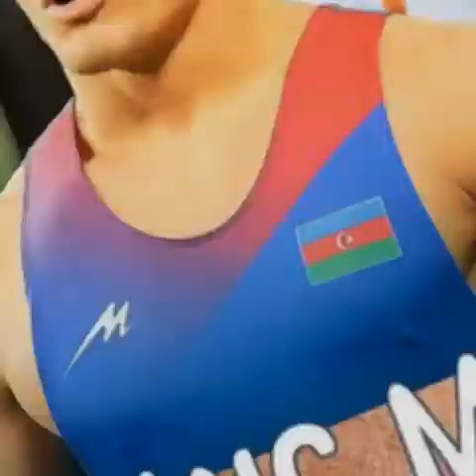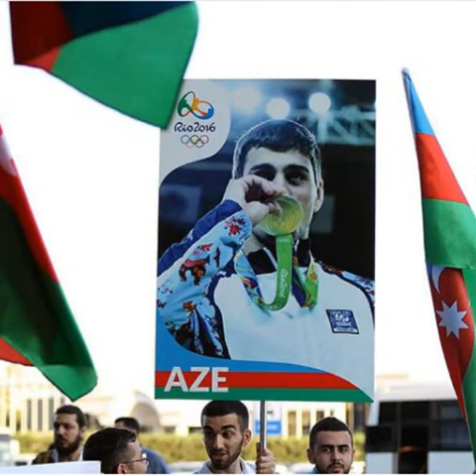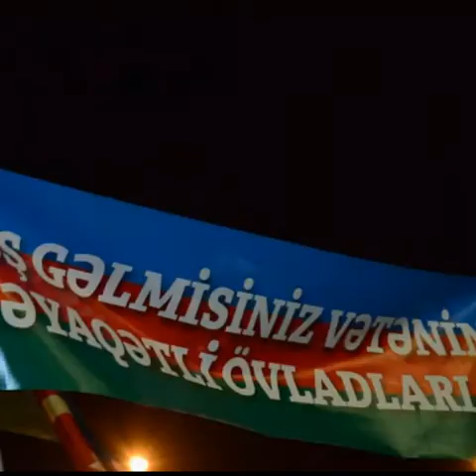RİO-2016 Azərbaycan.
1)Rüstəm Orucov-gümüş medal (cüdo),2)Elmar Qasımov-gümüş medal (cüdo),3)Sabah Şəriəti-bürünc medal (yunan-roma güləşi),4)İnna Osypenko Radomska-bürünc medal (canoe),5)Rəsul Çunayev-bürünc medal (yunan-roma güləşi),6)Mariya Stadnik-gümüş medal (sərbəst güləş),7)Patimat Abakarova-bürünc medal (taekvando),8)Valentin Demyaninka-gümüş medal (canoe),9)Kamran Şahsuvarlı-bürünc medal (boks),10)Nataliya Sinişin-bürünc medal (sərbəst güləş),11)Hacı Əliyev-bürünc medal (sərbəst güləş),12)Cəbrayıl Həsənov-bürünc medal (sərbəst güləş),13)Milad Beiqi Hərçeqani-bürünc medal (taekvando),14)Şərif Şərifov-bürünc medal (sərbəst güləş),15)Radik İsayev-QIZIL medal (taekvando),16)Toğrul Əsgərov-gümüş medal (sərbəst güləş),17)Lorenzo Sotomayor Kollazo-gümüş medal (boks),18)Xetaq Qazyumov-gümüş medal (sərbəst güləş).AZƏRBAYCAN RİO 2016-da 1 QIZIL,7 GÜMÜŞ və 10 BÜRÜNC medalla olimpiadanı 39-cu pillədə başa vurdu.QEYD:Mahnı seçimi və şəkillərə görə İNCİ 52&35-ə xüsusi təşəkkürlər.İzləyənlər bəyənməyi və abunə olmağı unutmayın.